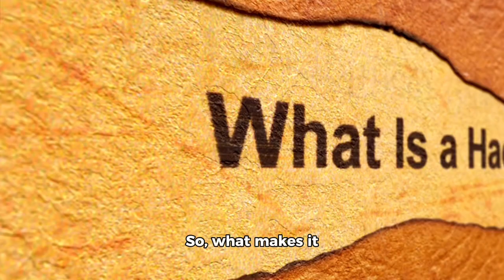Baby shark dance.